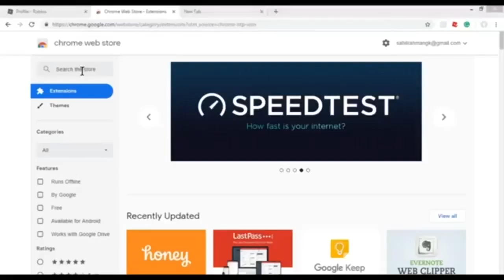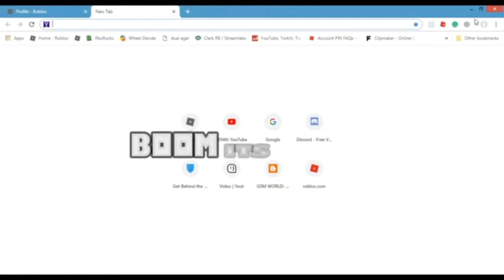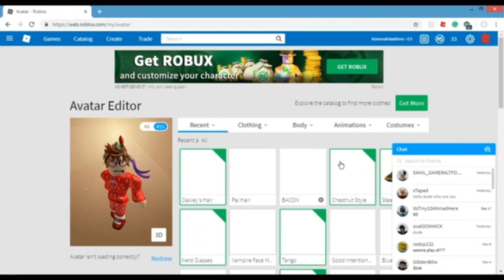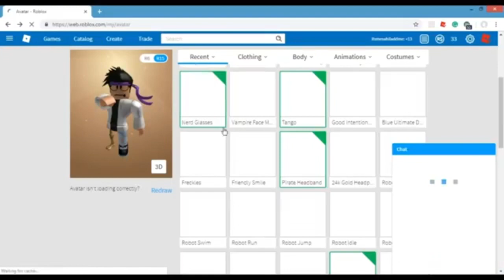How to Unblock Roblox In UAE 🇦🇪